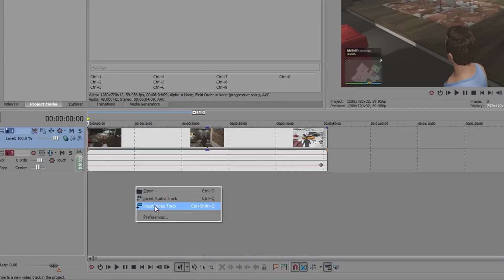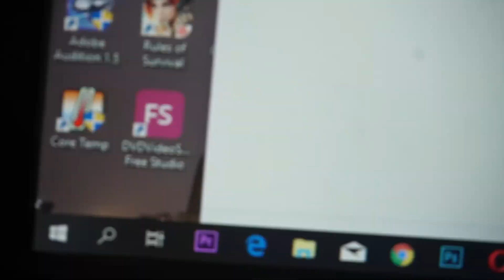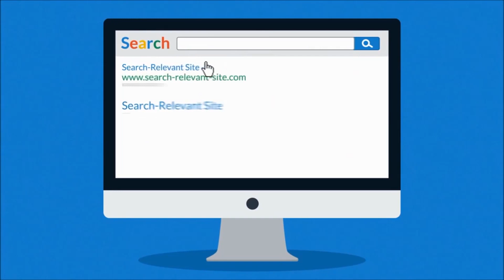Tunemasters - CDO BLOG CON Theme Song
:) Shaping the Era of the New Media, It's the CDO BLOG CON!

CDO BLOG CON Theme Song:

It’s the like, it’s the link
It’s the new way people think
It’s the ideas, It's the move,
It’s the culture, it's the groove!
It’s the reality, it’s what we care
It’s the freedom we live to share!
Now We are strong
Now We are one
Yes We are one
It’s the CDO Blog Con

We create, We relate
Shaping the era of the new media